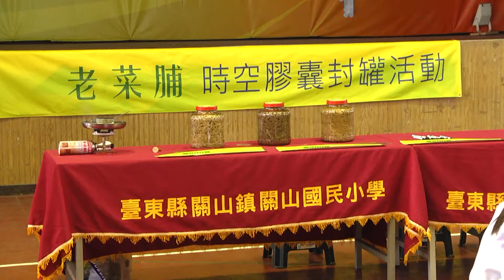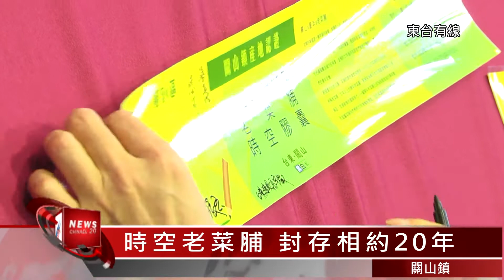20140314 時空老菜脯 封存相約20年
台東縣關山國小秉持著愛鄉愛土的精神，特地與今年度受到經濟部中小企業處 地方產業發展基金協助，由台東縣政府建設處主辦的關山黑白配在地生活產業整合計畫推動下，讓6年級應屆畢業學童從拔蘿蔔到醃製蘿蔔製作後，完成今年的新菜脯，3月13號上午特別舉辦一場 與20年後的自己對話 老菜脯時空膠囊封罐活動，讓現場86位應屆畢業班同學留下美好的回憶